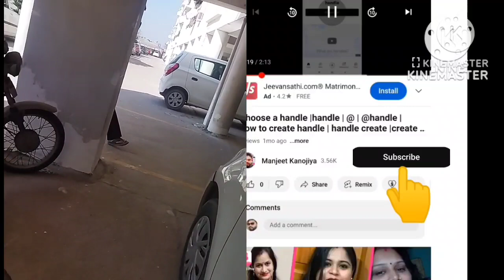Society parking |car parking vlog|ground floor parking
Car parking